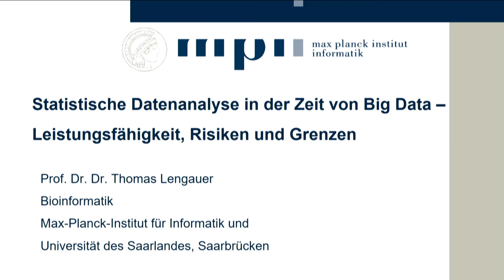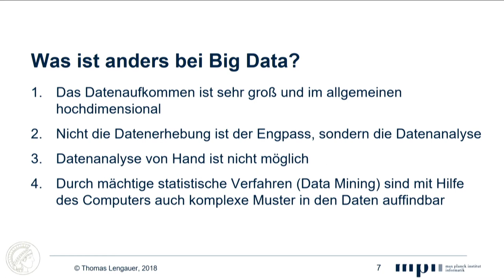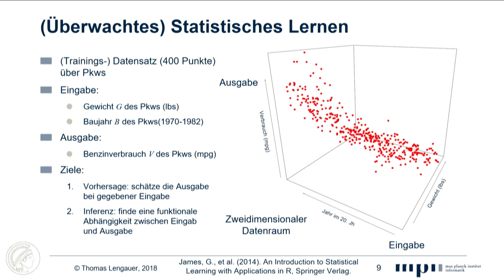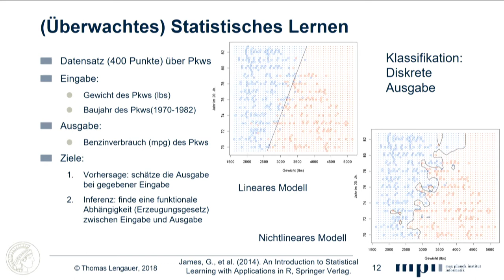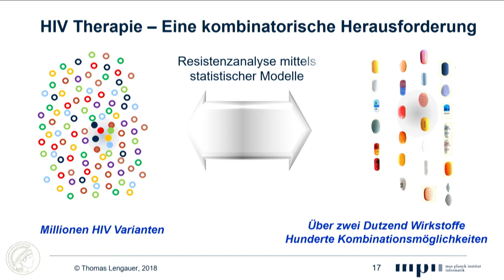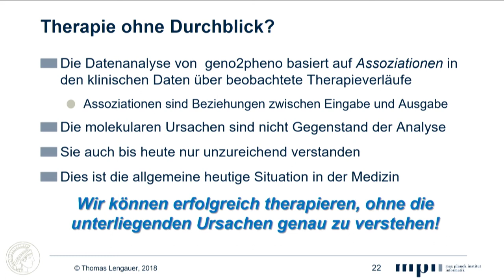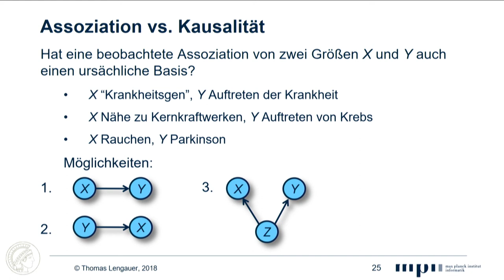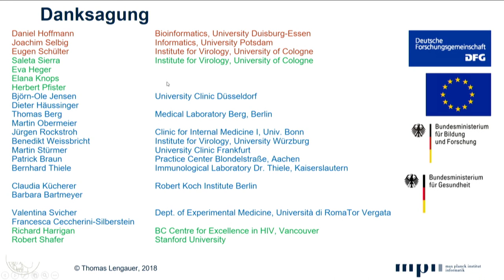Statistische Datenanalyse in der Zeit von Big Data: Leistungsfähigkeit, Risiken und Grenzen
Leopoldina Lecture
Prof. Dr. Dr. Thomas Lengauer
auf der 130. Versammlung der GDNÄ
„Digitalisierung der Wissenschaft“
14. bis 17. September 2018 in Saarbrücken